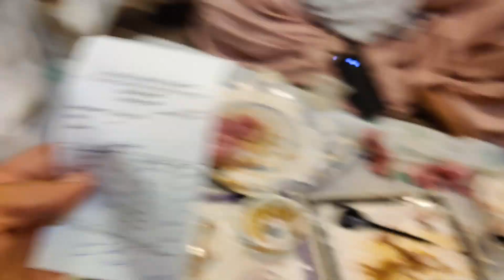SIDDIK KI TARAF SE GREEN BARBECUE PARTY 🤤 🎁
please yaar support karo DADA BALOCH ko
Instagram ID ko follow karo name Dada Baloch